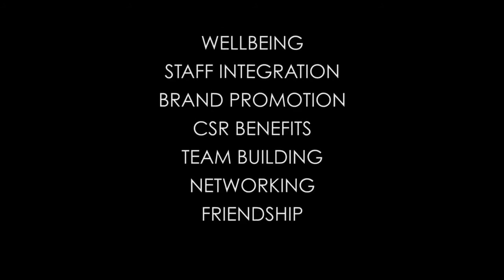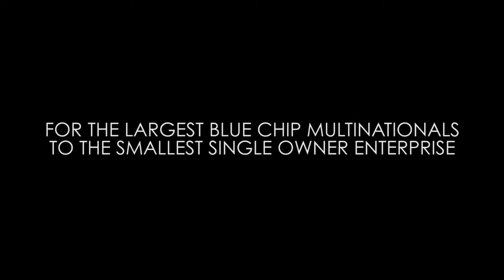Corporate Games International